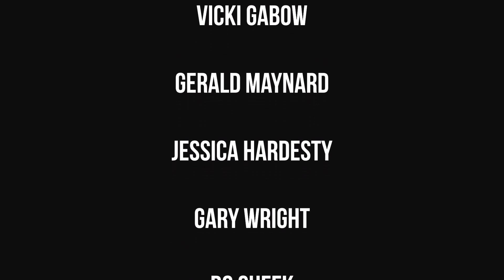Writer's Dilemma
This is my writer's dilemma
And it's causing me pain
Happiness is the goal
But dollar signs are the game
I guess I'll do my best
Til I write something else
Or more likely give up
And stick this one on the shelf
Because I'm tired of rejection
No more compromise
This part has too many words
So it's perfect in my eyes
And the ears of the people that get what I say
But if it's only one person It'll be okay

I want to write about everything
But nothing comes to mind
Cause I'm too afraid it'll crash and burn
So it stays stuck inside

This isn't catchy enough
This part is way too long
I'll never make it work
With this stupid song
I have to get your attention
By the very first line
So are you still with me
Or am I wasting your time
But wait there's more to the story
So if you'll lend your ears
I'll do my best to make this short
& perfectly clear
That I'm sick of the rules so I'll bend them til they break
So here comes the chorus or better yet a mistake

So I guess that it's time
To add a bridge to this tune
To sum up the story
And to let this conclude
Maybe this will inspire you
To get unstuck
To take more of a risk
And give less of a fuck

When you wanna go and do anything
I hope this comes to mind
Cause we shouldn't care if we crash and burn
Just don't stay stuck inside